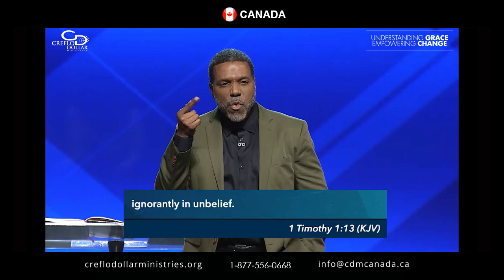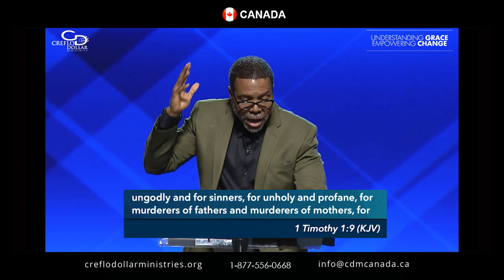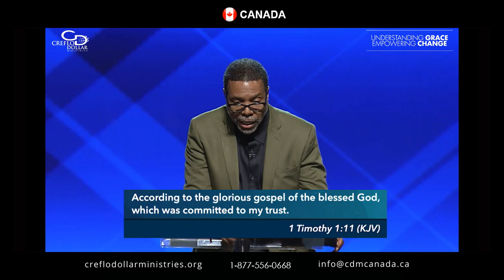How to Deal With Unbelief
This message is a part of the series Trusting God in the End Times which is available at store.cdmcanada.ca/product/trusting-god-in-the-end-times.

The Bible tells us to depend on God as our source. This has always been true; it is especially so right now, as the  prophecies Jesus made concerning what will happen globally in these last days are coming pass. Depending on God
cannot simply be lip service anymore; our trust must be genuine. Never has our faith in Him been so important in a time when so many people have chosen idols—including money—for themselves. This is due to the spirit of
mammon prevalent in the world, and especially in America. As worldly systems continue to break down, world leaders prove untrustworthy, and fear increases, God will be the only one we will be able to rely on. When all
earthly resources dry up and disappear, we as Christians will always have more than enough when we believe that on  God to provide everything we need.

Ways to Give in Canada
1. Online - store.cdmcanada.ca
4. Mail - Creflo Dollar Ministries Canada, 107-250 Consumers Road, Toronto, ON, M2J-4V6